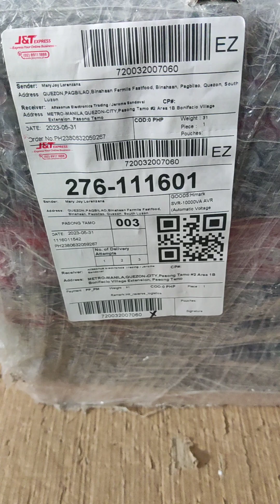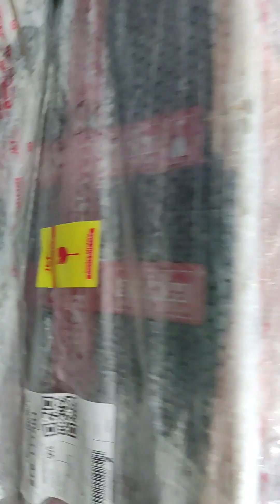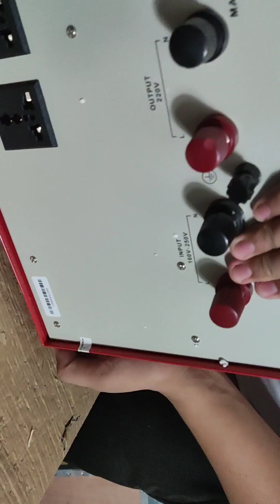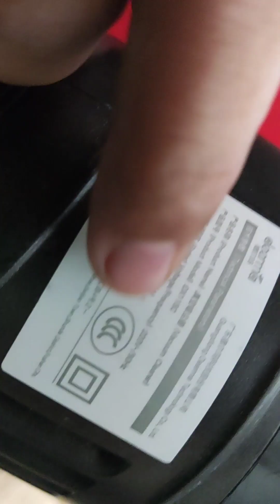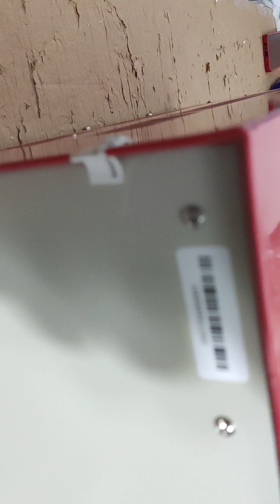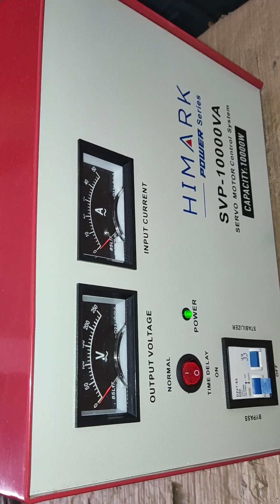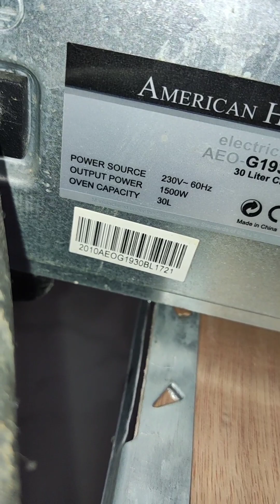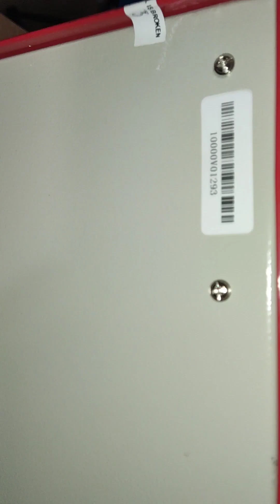Himark 10kva Power series testing (Alfasonus)